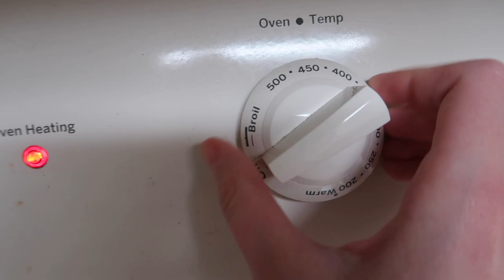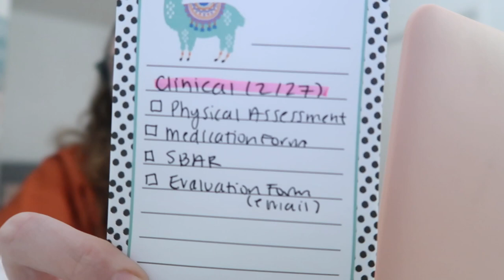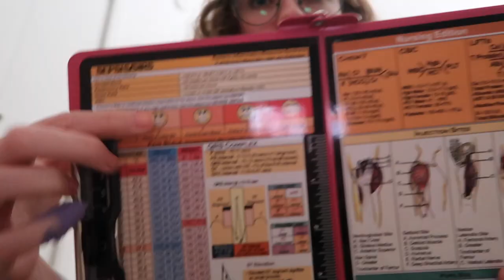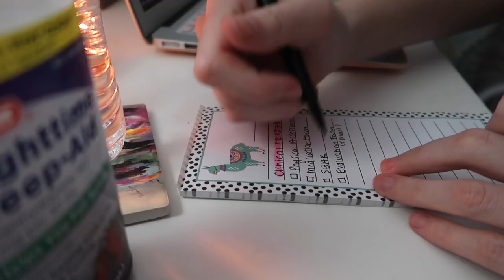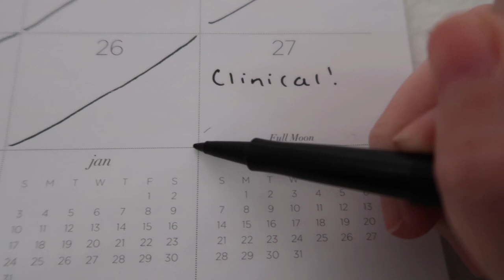my nursing school clinical routine | what's in my clinical bag, organization tips and TIJN eyewear!!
Hello friends & new friends!! This video has been super requested on my Instagram and I am so excited to finally bring it to you!! I hope this answers a lot of your clinical questions and that you love it as much as I loved filming it!! Thank you TIJN eyewear for partnering with me for today's video.

✰AMAZON LINKS✰
Foldable Clipboard with Cheat Sheet Sticker
Scrub Top (available in many colors)
Scrub Bottoms (available in many colors)
Underscrub Shirts (available in many other color combinations)
Casio Watch (available in white/blue and pink)
White Fila Clinical Shoes
Compression Socks
Flower Badge Reels
Black Tank Crop Tops
Stitch Badge Reels

BAGSMART Clinical Bag (available in black or pink)
Saunders NCLEX-RN Examination Review

Stethoscope Case (available in many colors)
Penlights & Bandage Scissors
Fingertip Pulse Oximeter
Pink Blood Pressure Cuff (comes in black too)

Pink Polka Dot Bedding Set with Blush Pink Pillows
Gold Polka Dot Sheet Set

✰TECH PRODUCTS✰
Gold Sparkle iPhone 12 Case
Paperlike iPad Screen Protector
Pink iPad Case
13” Macbook Air (newer model)
MacBook Air Hard Case and Keyboard Cover (available in many colors)
Incase Laptop Sleeve (could only find in light purple)